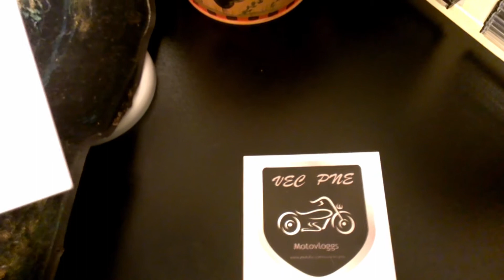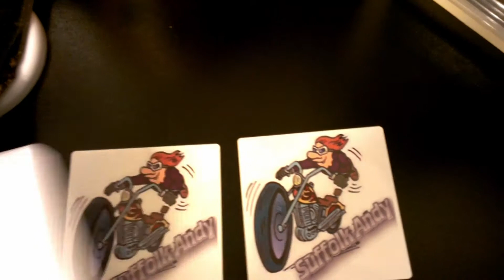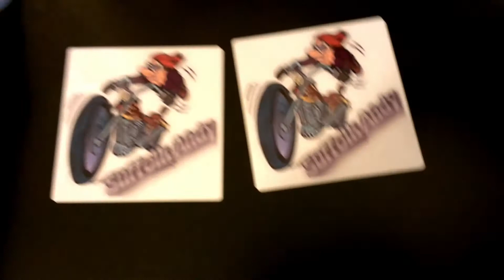New Stickers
My bike- 2008 Honda Nighthawk 250
Camera- Vivitar 787HD
Editing Software- Magix Edit Pro Plus 2014

All music used under one of the following licenses-

that represents the track used in Brenda Rogers's work
that hosts the track used Brenda Rogers's work.
Signed by,
Matthew Huffaker, TEKNOAXE
Friday 28th of March 2014 06:38:12 PM

or Youtube free music library